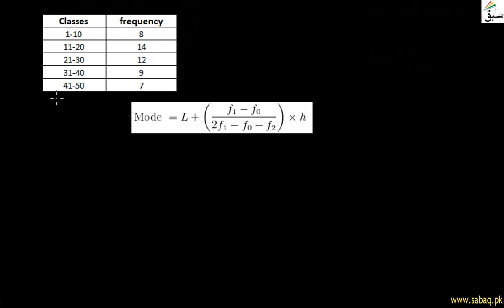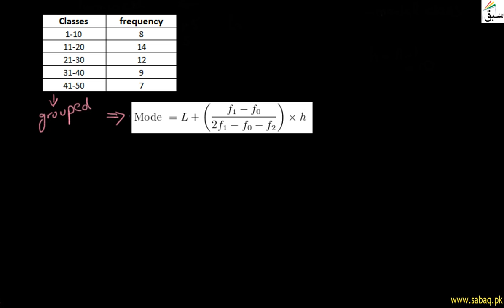The Mode, Statistics Lecture | Sabaq.pk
Concept and method of finding mode of grouped and ungrouped data
This video is about: The Mode. Practice tests and free video lectures for Physics, Chemistry, Biology, Math’s, Computer Science, English & more subjects are also available at Sabaq.pk. So, subscribe to Sabaq.pk/Sabaq Foundation now and get high marks in your exams.

CLASSES WE COVER AT SABAQ.PK / SABAQ FOUNDATION:

1. KG
2. Class 1
3. Class 2
4. Class 3
5. Class 4
6. Class 5
7. Class 6
8. Class 7
9. Class 8
10. Class 9
11. Class 10
12. Class 11
13. Class 12
14. Class 13
15. Class 14
16. MCAT
17. ECAT
18. CSS

BOARDS WE COVER AT SABAQ.PK / SABAQ FOUNDATION:

1. FBISE
2. Sindh Board
3. KP Board
4. Balochistan Board
5. Cambridge

STUDY MATERIAL WE OFFER AT SABAQ.PK / SABAQ FOUNDATION:

1. Physics Lectures
2. Chemistry Lectures
3. Mathematics Lectures
4. Biology Lectures
5. English Lectures
6. General Science Lectures
7. Computer Science Lectures
8. General Math Lectures
9. Accounting Lectures
10. Statistics Lectures
11. Advance Accounting Lectures
12. Cost Accounting Lectures
13. Practice Tests
14. Physics Practical
15. Chemistry Practical